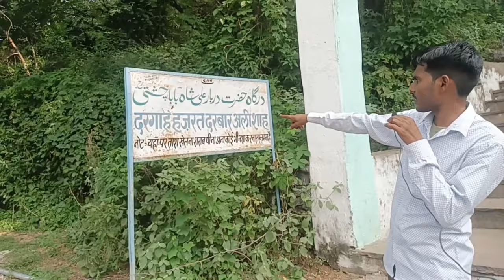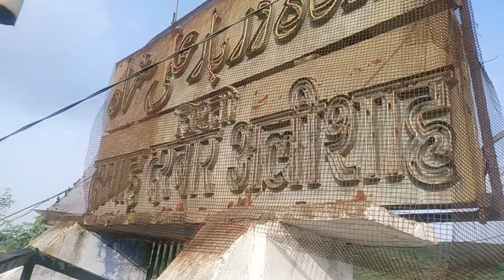dargah jaipur||दरगाह जयपुर||पहाड़ वाली दरगाह||darbar ali shah baba||jaipur vlog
jaipur dargah
dargah pahad wali
darbar ali shah baba
dargah hazrat darbar ali shah baba vlog
dargah vlog
jaipur ki dargah
pahad vali dargah
kahta hai dil
kahta hai dil channel
mujaffar anasri
mujaffar ansari vlog
jaipur mashhoor dargah
dargah shareef jaipur
jaipur vlog mujaffar